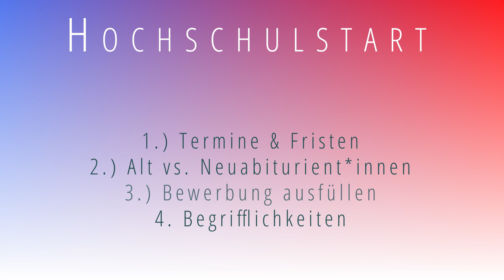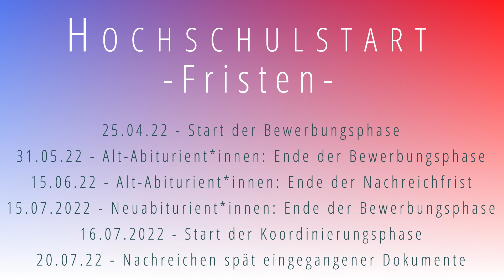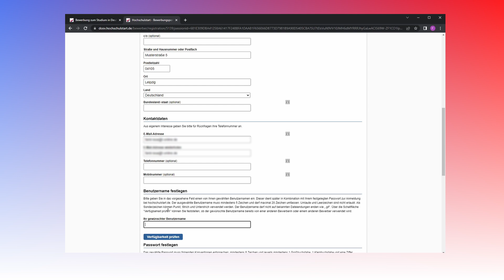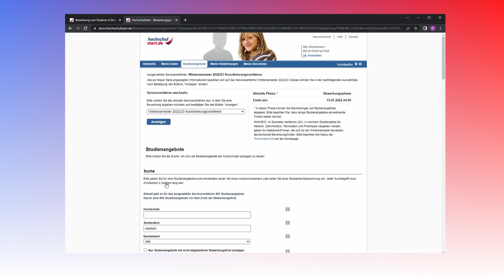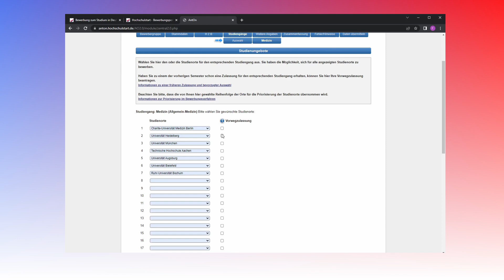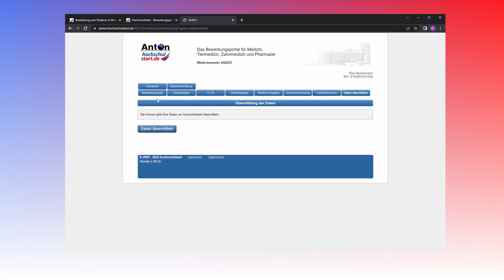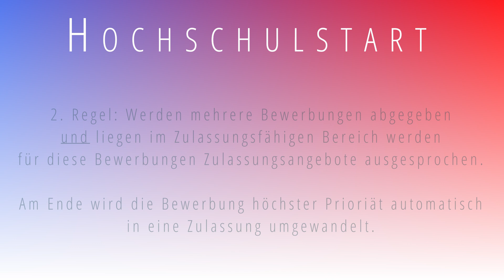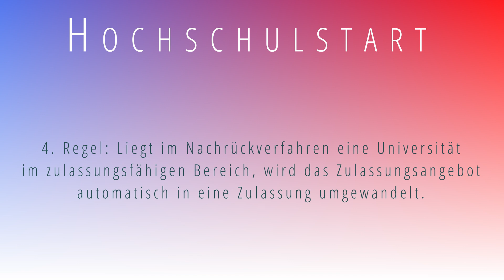Hochschulstart Bewerbungstutorial 2025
In diesem Video gehen wir gemeinsam alle Schritte zur Bewerbung für´s Fach Medizin im Jahr 22/23 durch. Da sich nichts Wesentliches geändert hat ist das Video ebenso für 2025 noch aktuell.
Ihr erfahrt welche Fristen es gibt, seht wie die Registrierung und Bewerbung über Hochschulstart funktioniert und lernt alles zu den Koordinierungsregeln!

So steht eurer Bewerbung nichts mehr im Wege.. :)

✨ Meine Empfehlungen für die TMS-Vorbereitung ✨:

📚 TMS Bücher*:
Buchreihe von mediziner-test.de
ITB-Originalversion III

👩‍🎓 TMS-Simulation, die das TMS-Niveau am besten trifft (basierend auf der Umfrage, die nach dem TMS 2023 & 2024 von mehr als 1000 Teilnehmer*innen ausgefüllt wurde)*:

💯 TMS-Vorbereitungskurse*:
- TMS Buddies, als Komplettpaket oder Teilkomponenten buchbar: Betreuter Videokurs mit exklusiven Strategien; 1 Monat Livekurs; 3 Simulationen auf TMS-Niveau; 24/7 Betreuung bis zum TMS 5% Rabatt mit dem Gutscheincode „MediMood“ (im Link automatisch aktiv).

00:00 Einleitung
00:51 Fristen
03:38 Der Bewerbungsvorgang
11:30 Priorisierung
12:20 Koordinierungsregeln
17:05 Aus die Maus